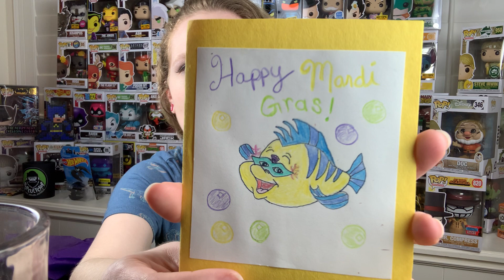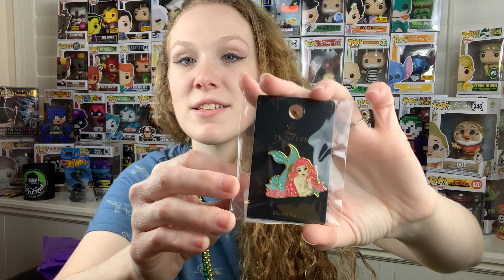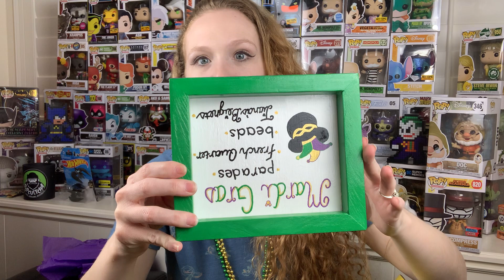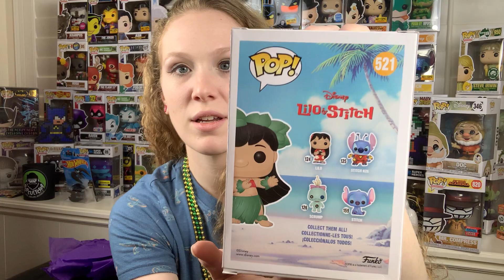Disney Funko Mardi Gras Swap 2021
Check Out My Disney Swap Channel, Jesse’sNeverland & All The Other Great Channels From This Swap--

Jessie’sNeverland—

The Frog Prince Vlog—

MCdorksPOP—

twinkling beauty—

Sassy Cajun—

Happy Travel Vlogs—

Stop and JLH—

The Rou Crew—

2 Boys & Their Pops—

Magic Wishing Star—